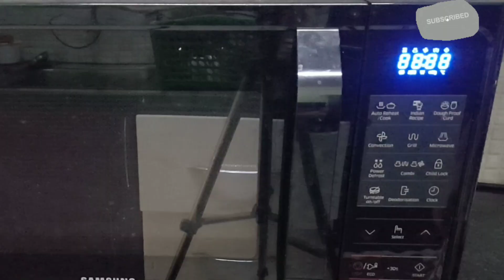Perfect Chocolate Cake Recipe in Oven | Best Chocolate cake | Soft & Sponge Cake | Viral Food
Preparation Time - 1 hr
Baking Time - 35 - 40 minutes ( in oven)
                       - 50-55 minutes ( without oven)

Ingredients

1 cup maida
1 cup powder sugar
1/2 cup milk ( normal temperature)
3/4 cup oil
3 eggs
1/2 tsp baking soda
1 tsp baking powder
1 pinch salt
2 tsp hot chocolate powder
3 tsp cocoa powder
1 tsp  vinegar
1  1/2 tsp chocolate essence
1 tsp milk & coffee mixture ( 1 tsp coffee and
                                                    1 tsp lukewarm Milk)